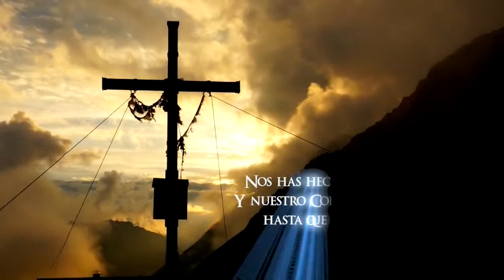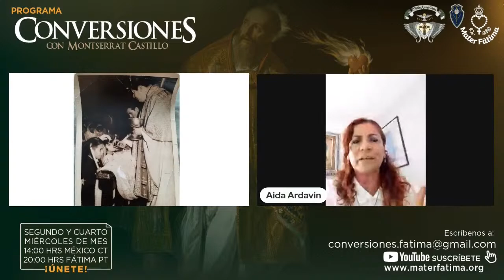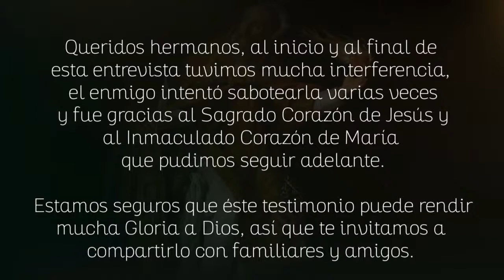Aida Ardavin. Brujería hechicería ocultismo y satanísmo guerra contra Dios y sus hijos Conversiones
Conversiones con Montserrat Castillo.

Testimonio: Aida Ardavin Jiménez.
Brujería, hechicería, ocultismo y satanísmo.
La guerra contra Dios y sus hijos.